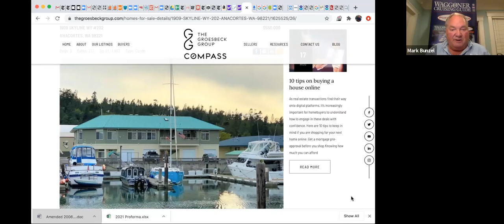SBS Live 9/10/20 - Understanding Fall Weather for Safe and Comfortable Cruising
The weather in the fall in the Pacific Northwest can be beautiful for cruising. But it is also a seasonal transition. You can have beautiful sunny skies and a few hours later wind leading to rough seas, still under sunny skies. Knowing just a little bit about weather patterns can help you to anticipate tough weather conditions. We look at actual examples as reported on the different weather services on the internet to understand when there could be "challenging" weather to help you make a go or no-go decision to go boating. Waggoner Guide editor, Mark Bunzel, will present his process for gathering the weather information you need to have a safe and comfortable trip.